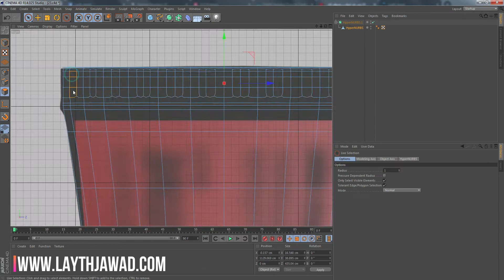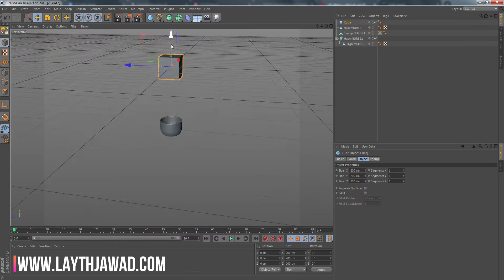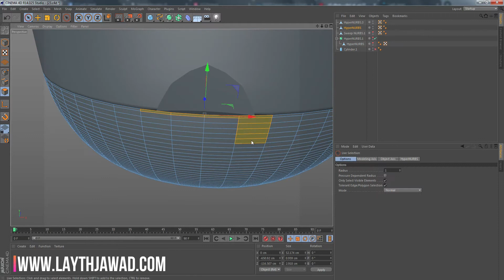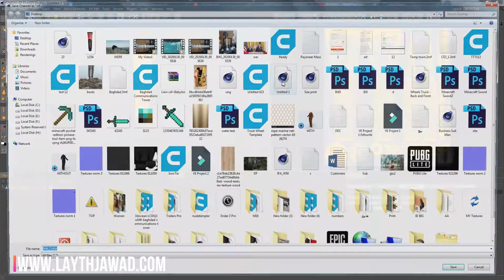3D Modeling toothpaste | Cinema 4D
Features of 3D Models
* Highly detailed
* Fully ready to create rendering images and animations
* All parts are separate objects
* All parts have been named
* Clean and non-overlapping topology Triangles
* Format files [ C4D, 3DS, DXF, FBX, OBJ, MAX, STL, STEP, F3D, IGS, IGES, DWG, SMT, SAT ]
* The 3D model was modeled using Cinema 4D
* Model is settled to 0,0,0 XYZ Axis
* Poly : 43353
* Vers : 44307

Important Notes [ Support and Help ]
* Lifetime product support
* When you purchase this product or other product you enjoy full and continuous support

Best Regards.